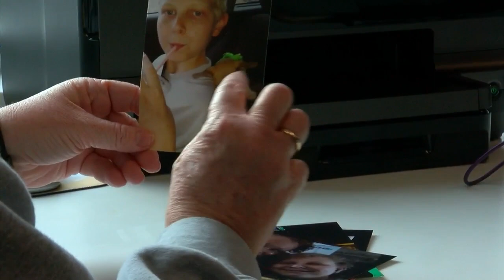Accomplish With Kylie: Geek Squad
The same Geek Squad that can be found at Best Buy can also be found helping to make sure kids at Children's Minnesota have functioning WiFi, Kylie Bearse reports (2:51). WCCO Mid-Morning – Feb. 5, 2016